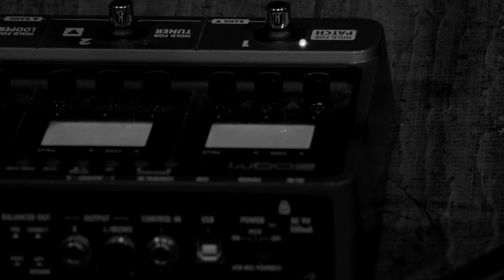Foro del Tejedor - David Aguilar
En Twitter @ArterialMX

arterial.mx

David Aguilar en su presentación en el Foro del Tejedor.